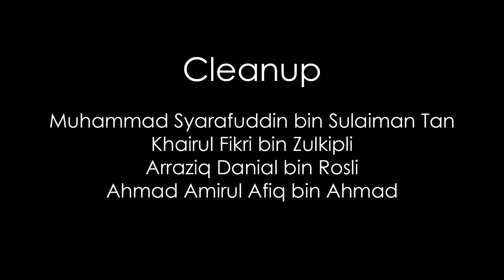The Way (My team Final Year Project)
This animation was made by Toon Boom Harmony